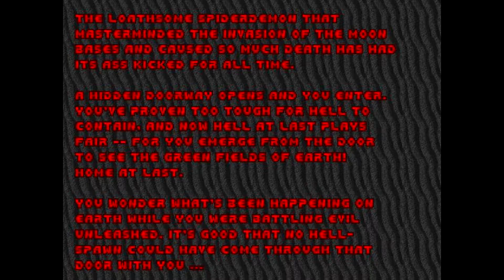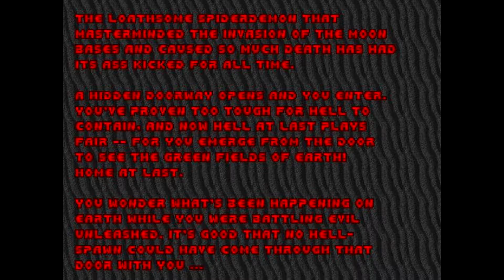Brutal Doom #7 (Finale)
Today we conclude Brutal Doom.

Brutal Doom is a mod for the original doom made to be used with the Doom interpreter Zandronum. The game is fully 3d despite still using sprite-based graphics, has multiple shot placement locations, crippling, an automatic rifle instead of a wimpy pistol, more damaging and aggressive enemies and other gameplay changes that make for a more difficult (and gory) experience.